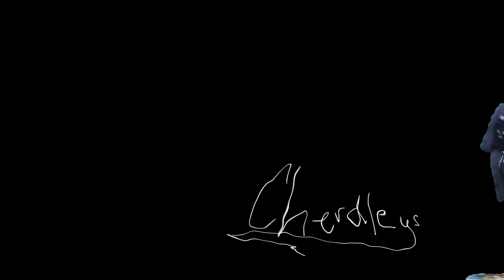Taking my conservative uncle to a rave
Uncle Chug and his nephew go to a rave to bond and get to know each other...
with @RyanTheLeader at @InsomniacEvents's Hard Fest
Follow my 2nd channel for shorts @Cherdleys2